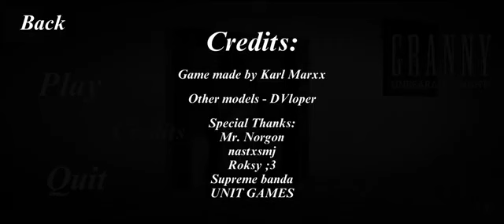granny unbearable night v1.0 by karl marxx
game made by @Gerxigold